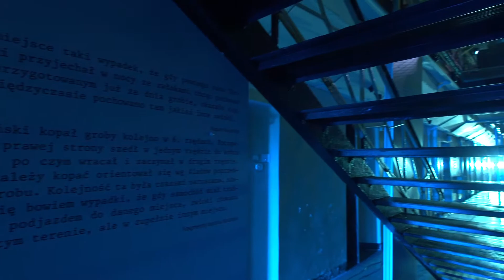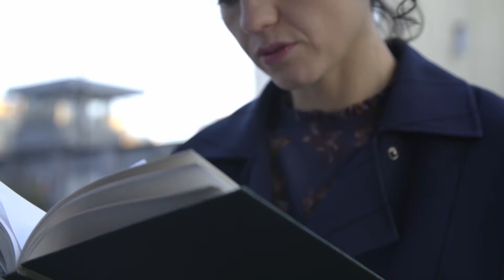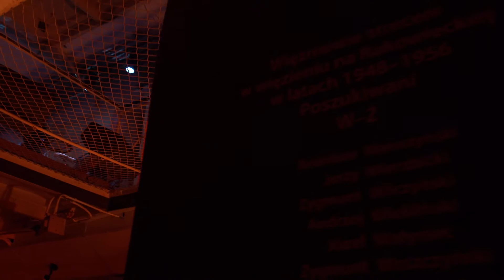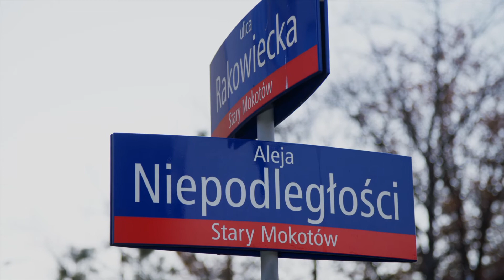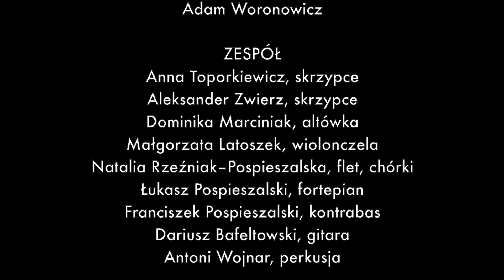Koncert "Z Rakowieckiej ku Niepodległości"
Prezentujemy Państwu wyjątkowe widowisko zatytułowane „Z Rakowieckiej ku Niepodległości”, które zostało zrealizowane wśród cel i karcerów X Pawilonu dawnego Aresztu Śledczego na Mokotowie. Koncert jest efektem współpracy Muzeum Żołnierzy Wyklętych i Więźniów Politycznych PRL oraz Instytutu Dziedzictwa Myśli Narodowej im. R. Dmowskiego i I. J. Paderewskiego.

Koncert to upamiętnienie i hołd dla polskich bohaterów – ofiar zbrodni komunistycznych, osadzonych i zamordowanych w stalinowskiej katowni.

Repertuar widowiska składa się zarówno z utworów muzycznych i jak treści grypsów ppłk Łukasza Cieplińskiego „Pługa”. To także nieznane szerzej listy pisane przez rodziny do osadzonych – ppłk. Antoniego Olechnowicza „Meteora” i ppor. Feliksa Selmanowicza „Zagończyka”, które zostały zatrzymane przez cenzurę więzienną i nigdy nie trafiły do rąk adresatów. Były one recytowane przez Adama Woronowicza i Natalię Rzeźniak.

Artyści wykonali pieśni religijne, zawierające wyznanie, skargę i oddanie się w opiekę Maryi Królowej Polski, a także pieśni i piosenki opowiadające o doświadczeniu cierpienia i przekazywaniu pamięci. Treść utworów niesie głęboką refleksję o ofierze jaką płacili nasi bohaterowie walcząc o najwyższe wartości: prawdę, wiarę, niepodległość Polski i ludzką godność.

Repertuar i artyści: „Wojenko cudna Pani” – Krzysztof Iwaneczko, „Matko która nas znasz” – Basia Pospieszalska, „Biały Krzyż” – Andrzej Lampert, „Preludium e-moll F Chopin” – „O usłysz mój głos” (Taize) – Klaudia Kołata, „Martwe morze” – Krzysztof Cugowski, „W Tobie jest światło” – Klaudia Kołata, „Modlitwa Narodowa” – Krzysztof Iwaneczko, „Pieta” – tekst anonimowego autora do muzyki Maurice Ravela, (II część koncertu fortepianowego G-major) – Basia Pospieszalska/Basia Ewa Pospieszalska, „Z dawna Polski tyś Królową” – Andrzej Lampert.

SOLIŚCI
Klaudia Kołata
Basia Pospieszalska
Krzysztof Cugowski
Krzysztof Iwaneczko
Andrzej Lampert
Barbara Ewa Pospieszalska fortepian

RECYTACJE
Natalia Rzeźniak
Adam Woronowicz

ZESPÓŁ
Anna Toporkiewicz, skrzypce
Aleksander Zwierz, skrzypce
Dominika Marciniak, altówka
Małgorzata Latoszek, wiolonczela
Natalia Rzeźniak-Pospieszalska, flet, chórki
Dariusz Bafeltowski, gitara
Łukasz Pospieszalski, fortepian
Franciszek Pospieszalski, kontrabas
Antoni Wojnar, perkusja

Jan Pospieszalski

KIEROWNICTWO MUZYCZNE, ARANŻACJE
Łukasz Pospieszalski

REALIZACJA TV
Jacek Dybowski

MONTAŻ
Paweł Pierzchanowski

ŚWIATŁO
Sebastian Wachowski - Transcolor

ZDJĘCIA FILMOWE
Benedykt Dziarski

PRODUKCJA TV
Media Paweł Nowacki